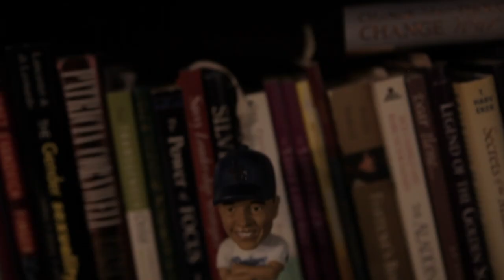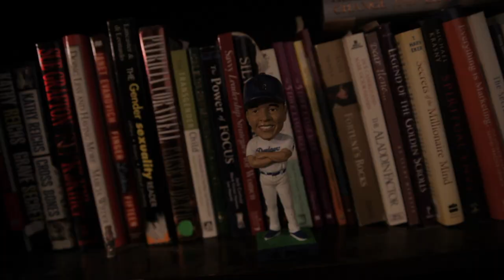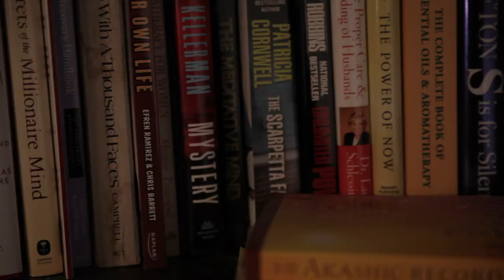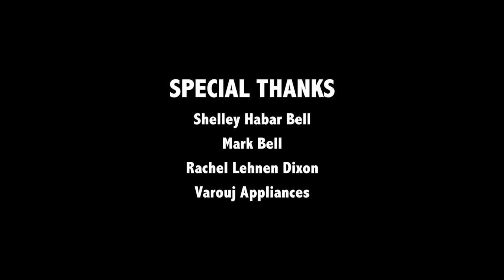ACCESSIBLE | Horror Short Film (72-Hour Film Race)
"Accessible" is a horror short film from the award-winning Los Angeles production company, Hold For Plane Pictures. When Kyle arrives at his rental home for a weekend getaway, he meets a very eccentric couple and their mysterious housekeeper. Things feel off and the danger escalates quickly. Soon Kyle finds himself trapped in a bizarre, heart-stopping nightmare. This multi-nominated short film by Hold For Plane Pictures was created for the 2019 72-Hour Horror Film Race. Nominations include:

BEST FILM
BEST SUPPORTING ACTOR (Adam Briggs)
BEST WRITING (Jacob David Smith, Travis Joe Dixon, Jim Martyka, and Emily Donn)
BEST SCORE (Ryan DeRemer)

Written by Travis Joe Dixon, Emily Donn, Jim Martyka and Jacob Smith

Starring:

Scott Rosendall – Kyle

Heather Smith – Joan

Adam Briggs – Fred

Ann Hurd - Lucille

Directed by Omar Amir

Assistant Director: Lisa K. Wyatt

Director of Photography/Editor: Travis Joe Dixon

Sound Engineer – Ryan DeRemer

Assistant Camera – Joanna Mercedes

Script Supervisor – Lauren Simon

Set Supervisor – Corey Lynn Howe

Grip/Production Assistant – Matt LePage

Photographer – Jenn Scuderi Crafts

Executive Producer: Jim Martyka

Producers: Courtney Sarah Bell, Travis Joe Dixon

Special Thanks to Shelley Haber Bell and Mark Bell

A Hold for Plane Pictures Production - This film was made for Film Racing's 72-Hour Horror Film Race, 2019.